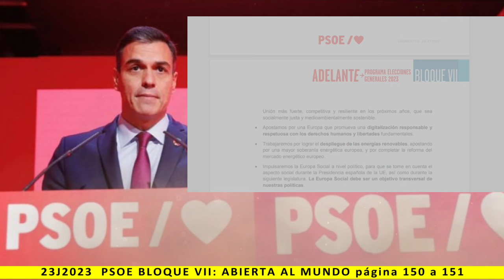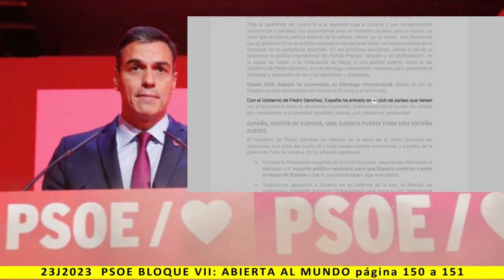BLOQUE VII: ABIERTA AL MUNDO - Lectura del programa de PSOE 2023 - pag. 250 a 251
Más información:
Página web: Spainbelike.com